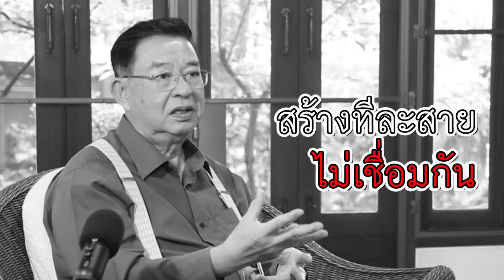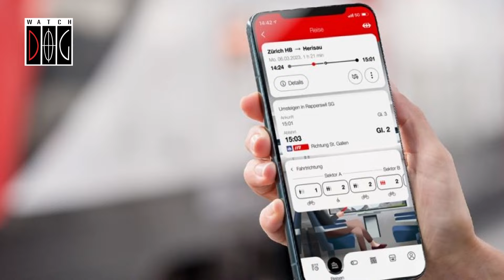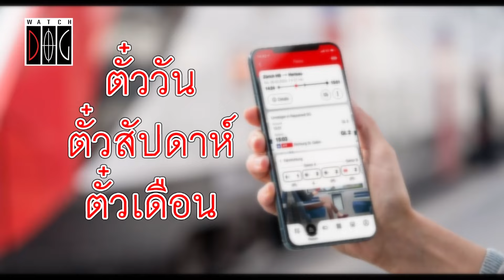เดินทางง่าย ไม่ใช้รถยนต์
มุมมองของเจิมศักดิ์ (24 ตุลาคม 2567)
วิเคราะห์การเดินทางท่องเที่ยวในสวิตเซอร์แลนด์
เมืองที่เป็นมิตรกับผู้สูงอายุ ผู้พิการ เดินทางสะดวกด้วยระบบขนส่งสาธารณะ
โดยไม่ต้องใช้รถยนต์